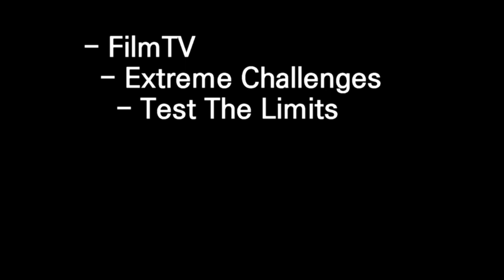[ Test The Limits ] Sound source for Copyright free by Pinnacle studio